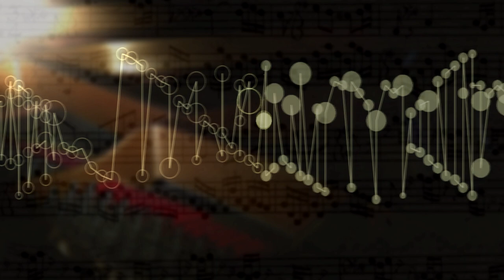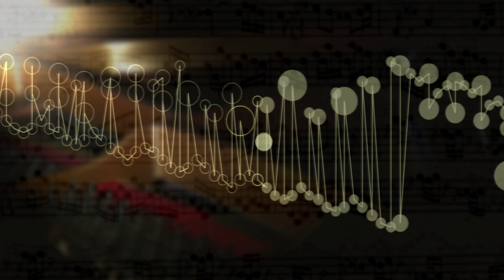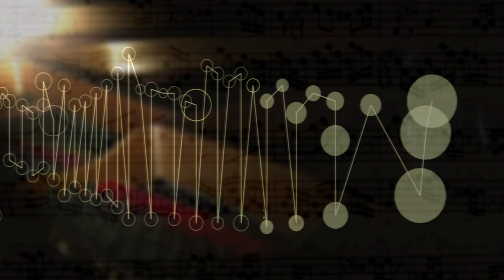The Well Tempered Clavier II Prelude Fugue 21 B flat Maj,BWV 890 music animation,visualization